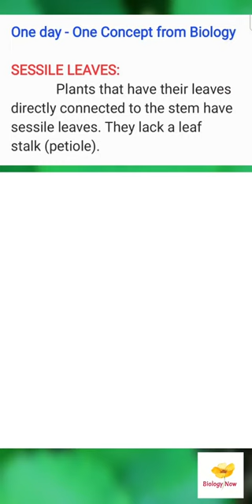SESSILE LEAVES (One day - One Concept from Biology)